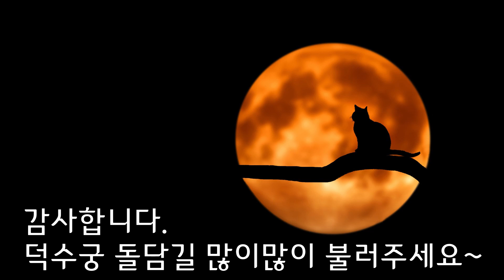진송남 - 덕수궁 돌담길 Cover (정두수 작사, 한산도 작곡)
진송남 - 덕수궁 돌담길을 불러봤습니다.